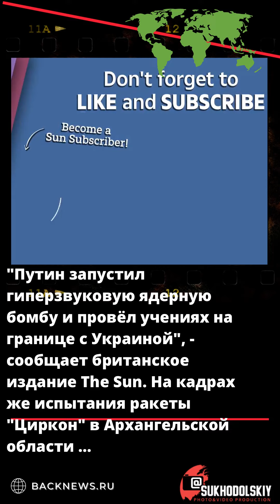пропаганда Украины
"Путин запустил гиперзвуковую ядерную бомбу и провёл учениях на границе с Украиной", - сообщает британское издание The Sun. На кадрах же испытания ракеты "Циркон" в Архангельской области и залповые стрельбы на учениях под Оренбургом.

Так что, читая этот текст, вы делаете это на границе с Украиной, во всяком случае, по меркам британских СМИ.

Свои новости можете высылать в whatsapp